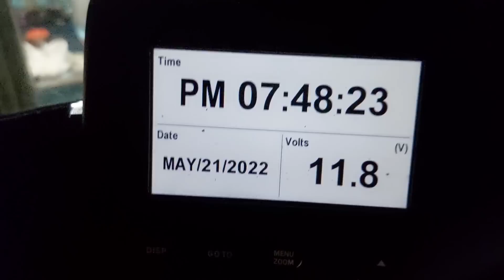Laot#6 Nyt8 tumitindi na ang bakbakan ng big tuna